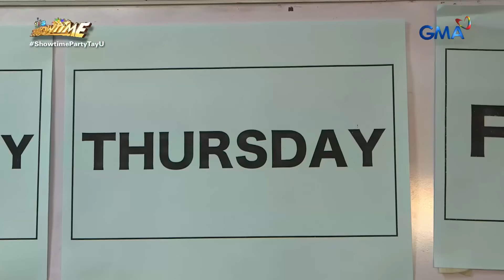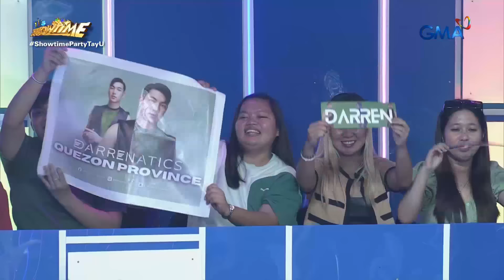It's Showtime: Madlang Kapuso, HANDA NA BA KAYO SA MAGPASIKAT 2024?!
Aired (August 19, 2024): Ten weeks na lang at muli na namang mapapanood ang mga pinaghirapang concept at perfomance ng 'It's Showtime' hosts sa ‘MAGPASIKAT’! Sino-sino kaya sa kanila ang magkaka-team?

Madlang Kapuso, join the FUNanghalian with ItsShowtime family. Watch the latest episode of 'It's Showtime' hosted by Vice Ganda, Anne Curtis, Vhong Navarro, Karylle, Jhong Hilario, Amy Perez, Kim Chui, Jugs & Teddy, MC & Lassy, Ogie Alcasid, Darren, Jackie, Cianne, Ryan Bang, and Ion Perez.

Monday to Saturday, 12NN on GMA Network.